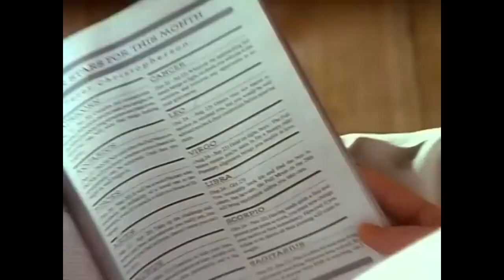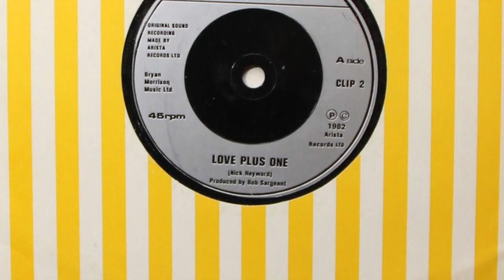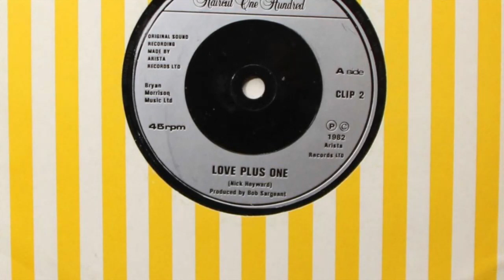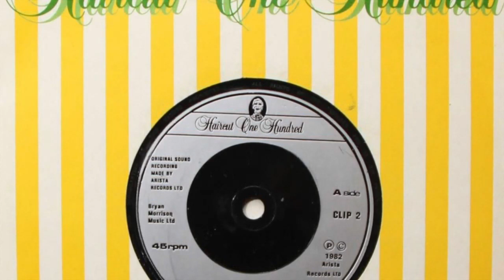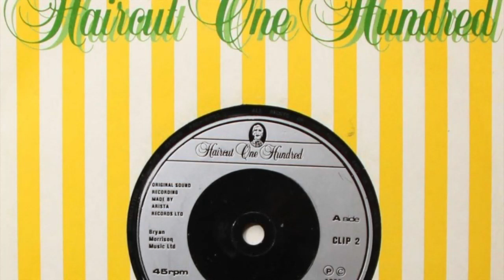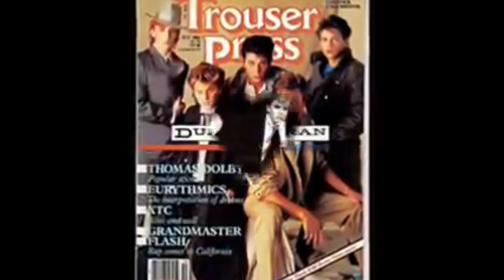BRITISH EIGHTIES POP Part 2 - Some Of The Best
Includes Billy Idol, Roxy Music, Soft Cell, Prefab Sprout, Haircut 100, Lisa Stansfield, The Style Council, George Michael, The Human League, Duran Duran and The Pet Shop Boys . More videos and songs from the 80's. . All shared from You Tube with thanks.